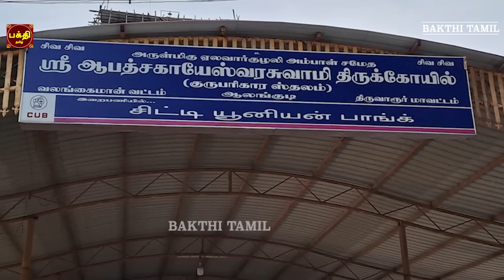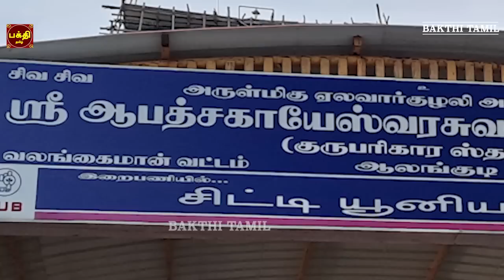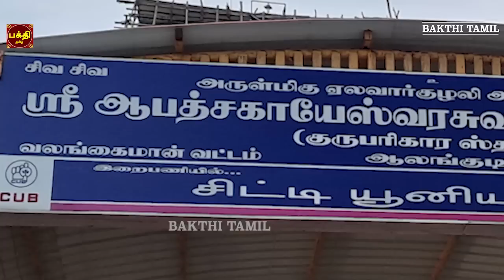குருபெயர்ச்சி சிறப்புபாடல் 2023 | அறிவையும் ஆற்றலையும் தரும் ஸ்ரீ குருபகவான் சுப்ரபாதம் |ஆலங்குடி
குருபெயர்ச்சி சிறப்பு பாடல் 2023 | அறிவையும் ஆற்றலையும் தரும் மிக சக்தி வாய்ந்த
| ஸ்ரீ குரு பகவான் சுப்ரபாதம்  | ஸ்ரீ குருப்யோ நமஹ